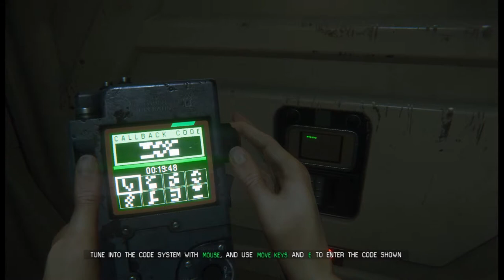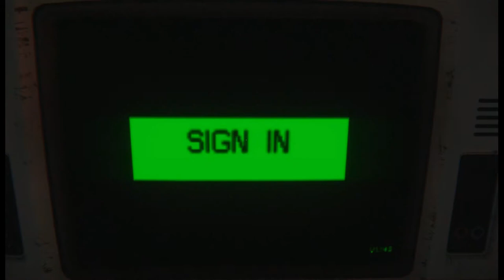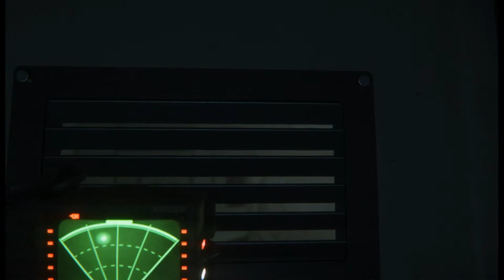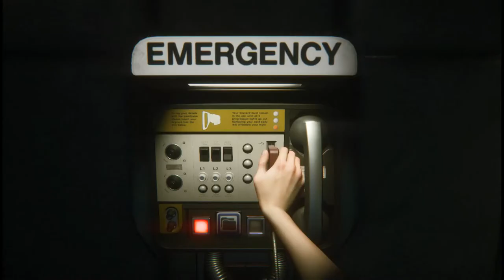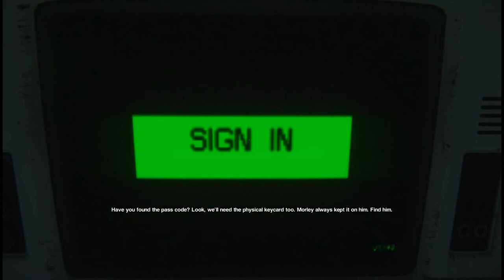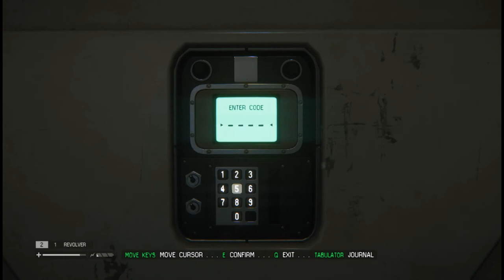ALIEN: ISOLATION - PART 8 || I hate hospitals!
Amanda Ripley finally made to Taylor and Samuels but she needs to leave them behind immediatly after they teamed up again in order to find some meds for Taylor. And where do you search for meds? Exactly, in the damn hospital!

Got anything, you want me to know? Tips? Advice? Games I should play?